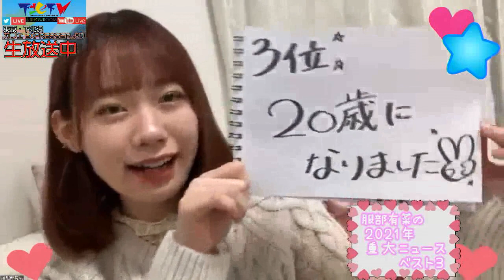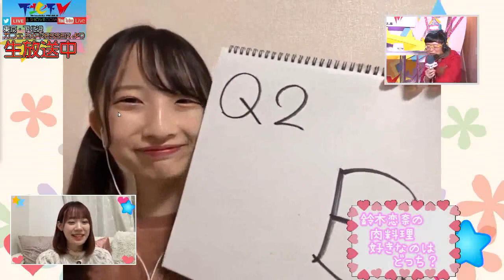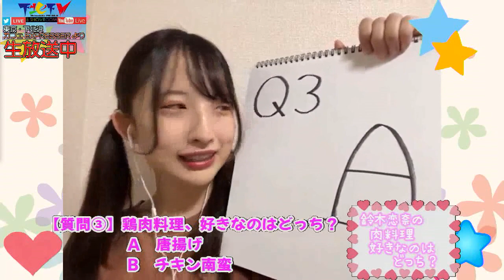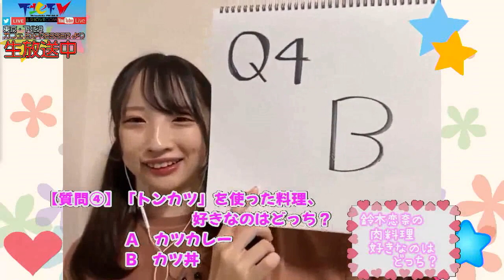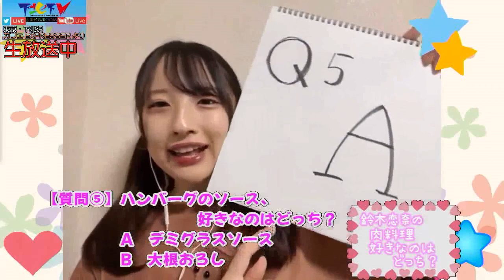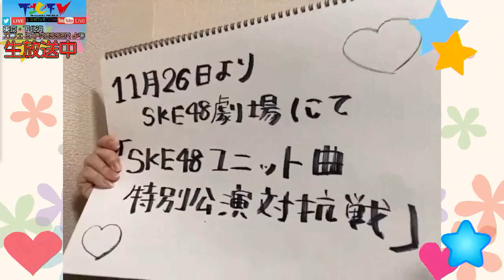2021年11月25日 18時47分31秒 下北ＦＭ！1125 AMC服部有菜 （AKB48）ゲスト鈴木恋奈（SKE48）